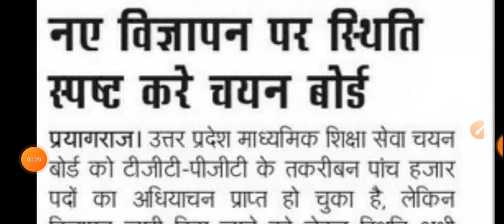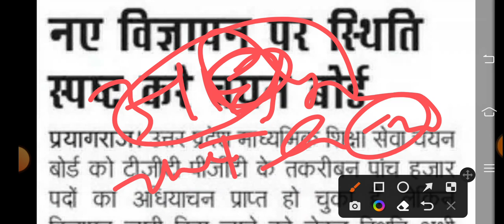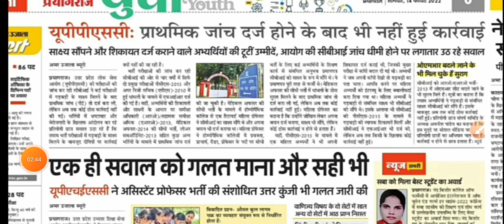इंटर कॉलेज में शिक्षक क्लर्क और चपरासी भर्ती जल्द | Inter College mai Chaprasi bharti Clerk Bharti